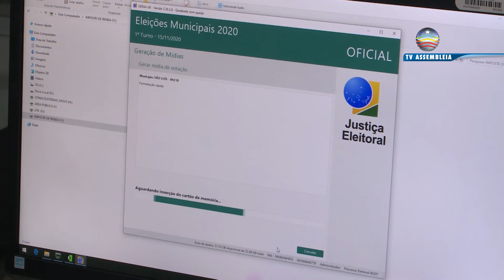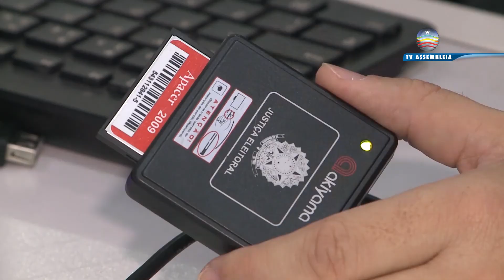Fórum Eleitoral realiza audiência das mídias para as eleições em novembro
O Tribunal Regional Eleitoral concluiu a audiência das mídias para as eleições do dia 15 de novembro. O material com os dados de eleitores e candidatos foi inserido nas urnas eletrônicas que serão distribuídas na capital.